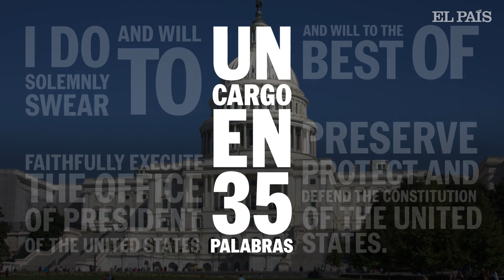INVESTIDURA BIDEN | Así es el JURAMENTO que le convertirá en PRESIDENTE de EEUU